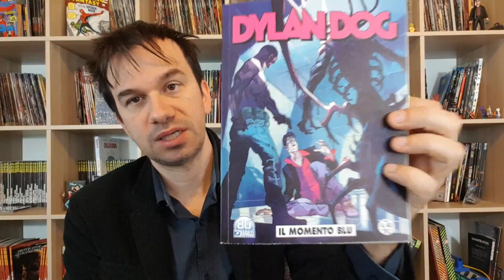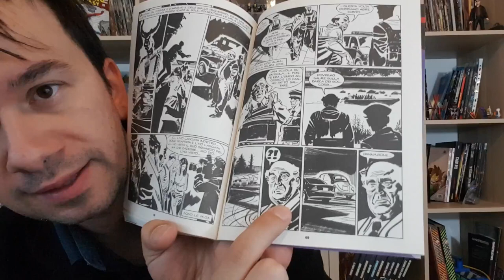DYLAN DOG 422 Il Momento Blu - BELLO! VORREI UN SEQUEL, NON TRA VENT'ANNI!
!!!APRI TUTTO!!!

Mostra 80 Anni Bonelli a Milano!